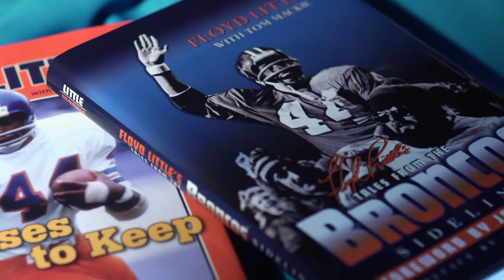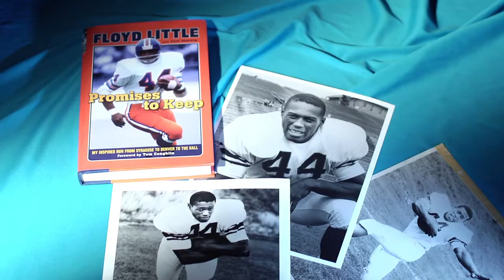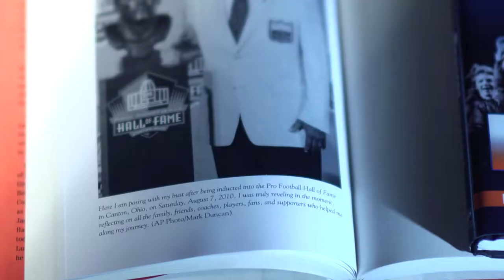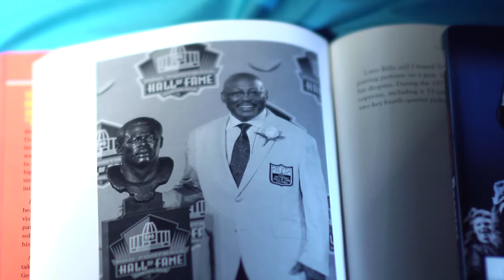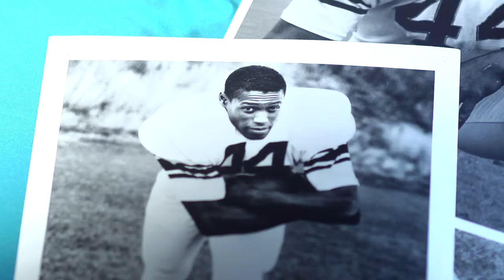Floyd Little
Floyd Little was a three-time All-American at Syracuse University. In 1967, he was the 6th selection of the first common AFL-NFL draft. He was the first ever first-round draft pick to sign with the American Football League's Denver Broncos, where he was known as "The Franchise." Little was elected to the College Football Hall of Fame in 1983 and the Pro Football Hall of Fame in 2010.